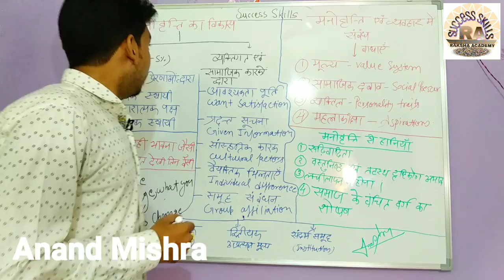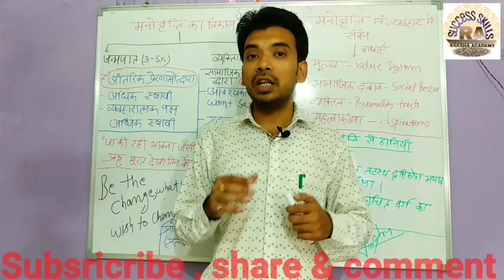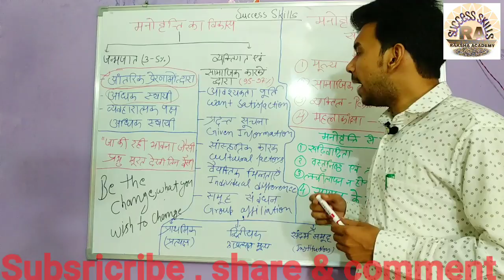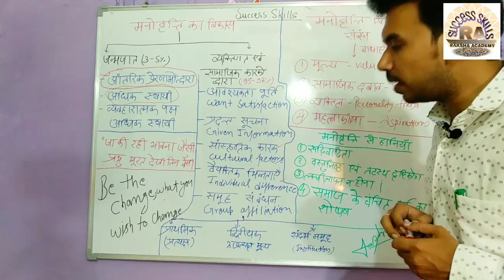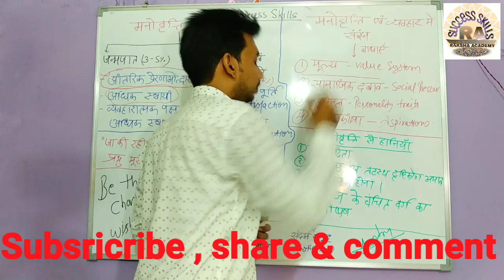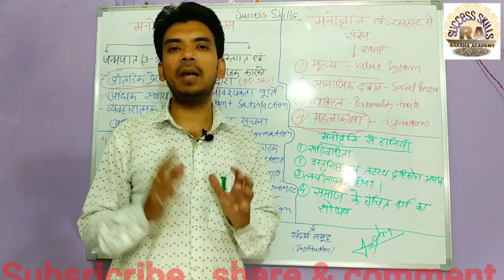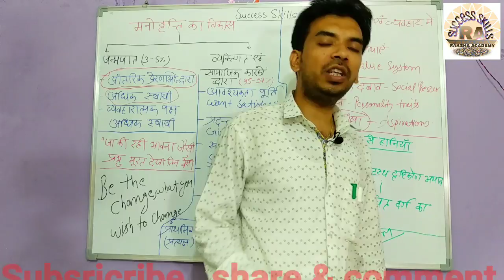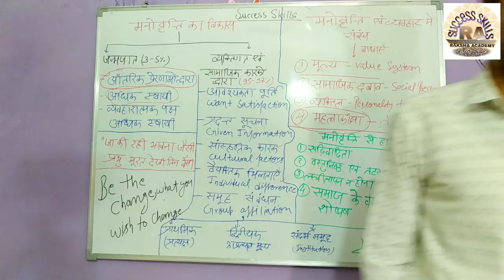Ethics UPSC / MPPSC/ ATTITUDE / मनोवृत्ति १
मनोवृत्ति  क्या है? इसका विकास,अनुप्रयोग,व्यक्तिगत एवं प्रशासनिक जीवन में महत्व क्या है ? पूर्णता मध्यप्रदेश लोकसेवा आयोग के पाठ्यक्रम पर आधारित ये  वीडियोस आपके साथ शेयर कर रहा हूँ, आशा करता हु मेरा प्रयास आप सबकी सफलता में सहायक होगा . अगर आपको लगता है की ये वीडियोस तयारी में सहायक है तो आप उन लोगो तक शेयर करे जो या तो कोचिंग नहीं कर सकते है या आर्थक रूप से असमर्थ है. आपका एक शेयर किसी को पढने और आगे बढ़ने में सहायक हो सकता है .

What is ATTITUDE? How does it impacts your personal, Professional and social life? According to MPPSC / UPSC syllabus, Paper 4 contains the topic about attitude. And these videos will help you at max to prepare ETHICS by online medium. It will motivate me to do best out of me.

Success Skills by Raksha Academy telegram link.
Our aim to reach the last person in the line and provide them reliable , authentic and aim centric study material.

MPPSC MAINS पर आधारित ethics या नीतिशास्त्र विषय की ऑनलाइन क्लास देखने के लिए नीचे की लिंक’ पर क्लिक करे –

ethics mrunal,
ethics unacademy,
ethics ipcc,
ethics lecture in hindi,
ethics and communication ipcc revision,
ethics in marketing,
ethics and human values,
ethics meaning,
ethics and communication,
ethics and values,
ethics and human interface,
ethics and values in engineering profession nptel,
ethics and morality in hindi,
ethics and integrity,
ethics and human values intermediate 1st year project,
ethics and communication ipcc by ankita patni,
ethics baba,
ethics by mrunal,
ethics book,
ethics by unacademy,
ethics by amit popli,
ethics by neeraj arora,
ethics by mohit agarwal,
ethics by darshan khare,
ethics by only ias,
ethics by study iq,
ethics class,
ethics case study,
ethics committee,
ethics ca ipcc,
ethics class in hindi,
ethics communication,
ethics classes for ipcc,
ethics cfa level 1 2018,
ethics cs foundation,
ethics class for upsc,
ethics defined,
ethics darshan khare,
ethics drishti ias,
ethics debate,
ethics drawing,
ethics documentary,
ethical dilemma,
ethics dance,
ethics decision making,
ethics defined integrity,
ethics exam,
ethics ese,
ethics examrace,
ethics engineering,
ethics examples,
ethical eating,
ethics exam questions and answers,
ethics education,
ethics explained,
ethics environment,
e-ethics,
ethics for upsc,
ethics for ias,
ethics for upsc in hindi,
ethics for ipcc,
ethics for ies,
ethics for ese,
ethics for cma inter,
ethics for ras,
ethics for ias in hindi,
ethics full revision,
ethics governance and sustainability,
ethics guru,
ethics gs 4,
ethics gyanvatsal,
ethics game,
ethics gyanvatsal swami,
ethics group,
ethics governance,